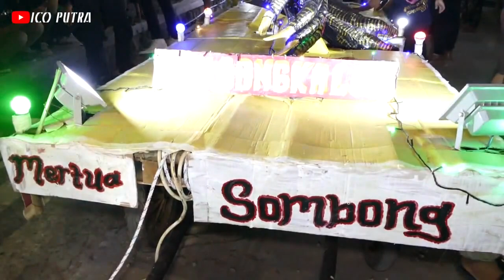Takbir Keliling Hari Raya idul fitri 1443 H/2022 Kalibangka Lor - Cirebon || PART 1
Malam Takbiran 1443 H/2022 Kalibangka Lor - Cirebon
Memperingati malam idul fitri 1443 H / 2022
DESA KALIBANGKA LOR - CIREBON